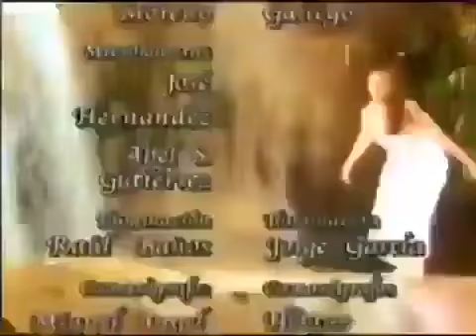Abrázame Muy Fuerte (2000) - Salida